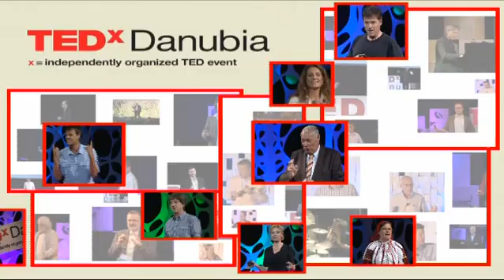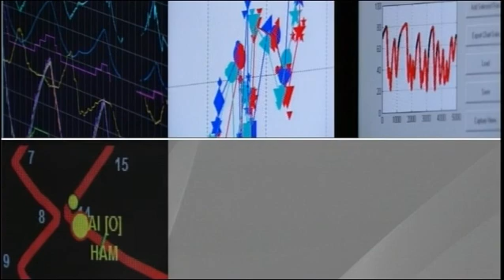TEDxDanubia 2011 -- Geoff McGrath - Competing for the Future in Real Time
Geoff McGrath has twenty years experience in technological innovation from conceptual engineering design and development to sales and business development for blue chip and start-up companies alike. A mechanical engineer by training his career spanned most branches of engineering from mechanical, aeronautical, civil, chemical and petroleum engineering before changing focus to telecom, media and entertainment in the Internet boom and now back to McLaren Applied Technologies as managing director. His current focus is on developing breakthrough performance solutions in fields as diverse as sports, health and wellness and operations through the application of McLaren Technology and design.